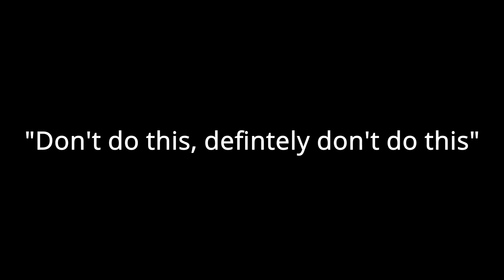Windmill In Warwickshire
In one of his recent videos we see him flying around some windmills in Poland so I thought I'd give it a go.

I wasn't as brave as he was but nonetheless I quite like the final product.

ND32 Filter
shutter varied 1/60 - 1/100
25FPS 4K

Post prod in Davinci 17 - not coloured at all (mostly because I haven't learned how yet)